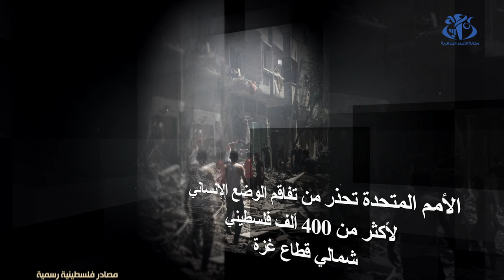العدوان الصهيوني على غزة.. عام من الإبادة والدمار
فيما يلي جدول انفوغرافي، يتضمن أرقام الدمار الصهيوني  في غزة وفلسطين